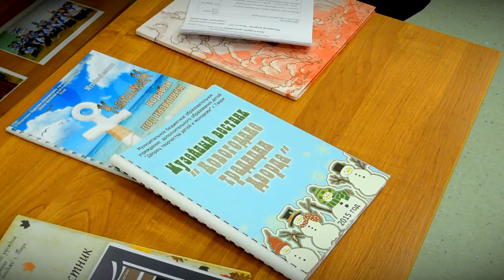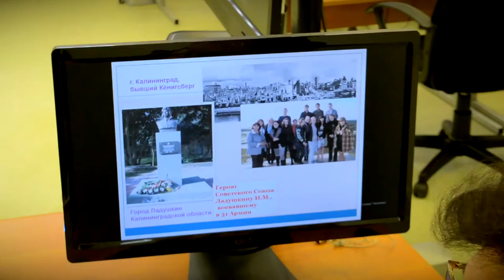Тверской центр образования имени Атрощанка посетила делегация директоров школ из Санкт-Петербурга